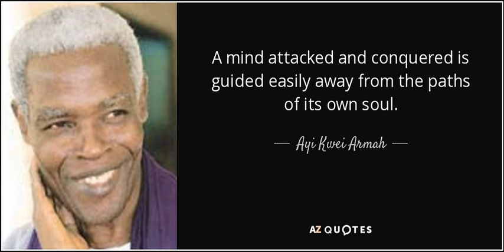Ayi Kwei Armah / Our Awakening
Author of various books:
TWO THOUSAND SEASONS
The Beautyful Ones Are Not Yet Born
The Healers
Radical Iconoclast